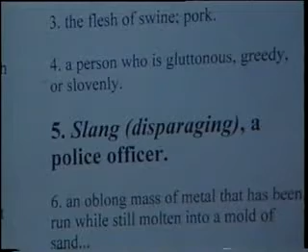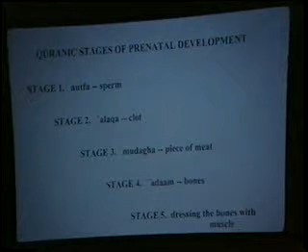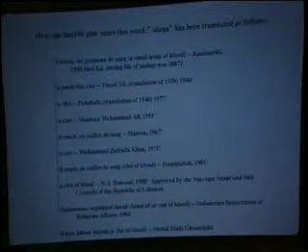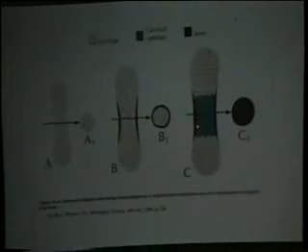Debat islam vs kristen 2 DR.m. zakir naik vs dr. william cambel